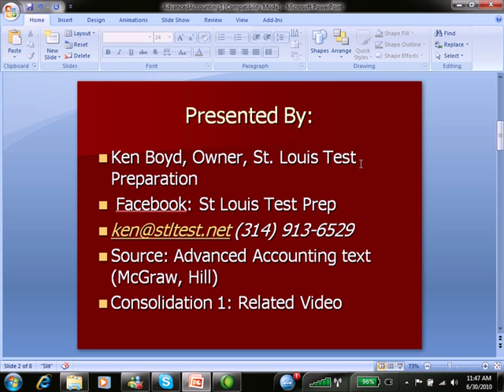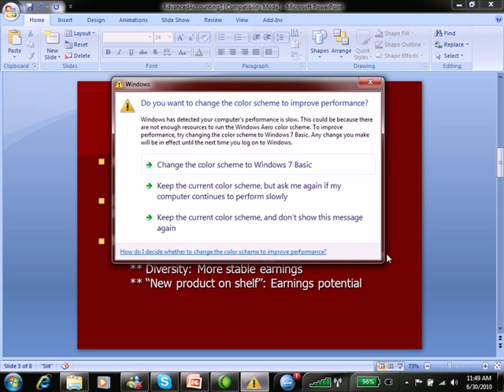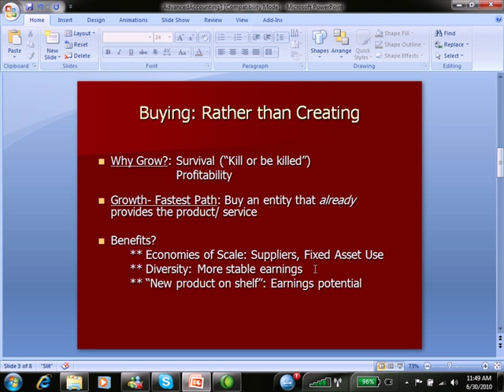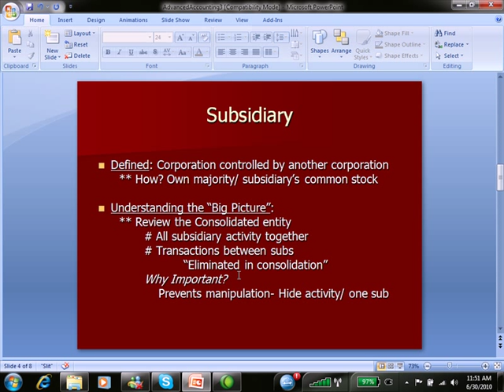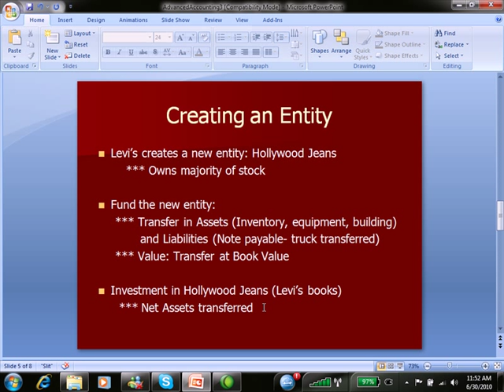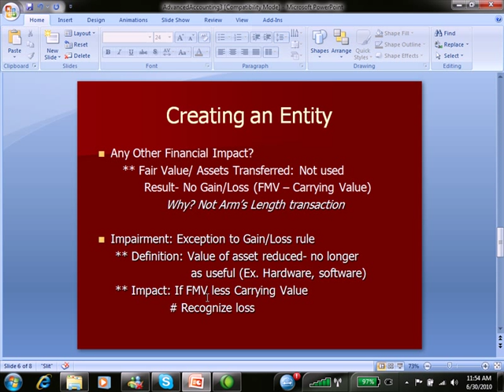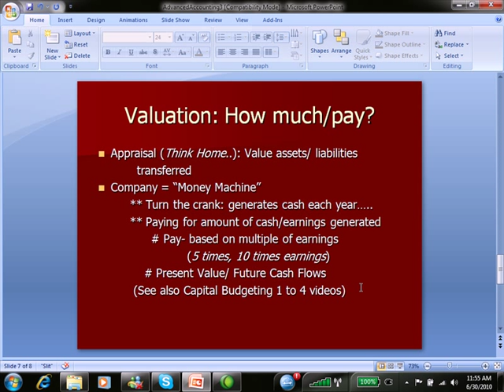Advanced Accounting 3: Business Acquistions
This Advanced Accounting video explains business acquisitions, consolidations, and the transfer of assets.

For live CPA exam prep and accounting classes, join Conference Room, an online community for accountants. This link shows you the initial courses, and you can join for free in the top right corner.